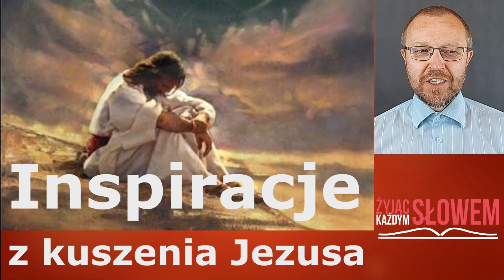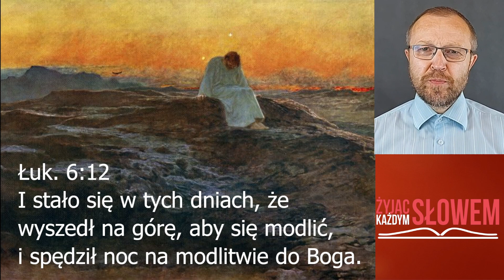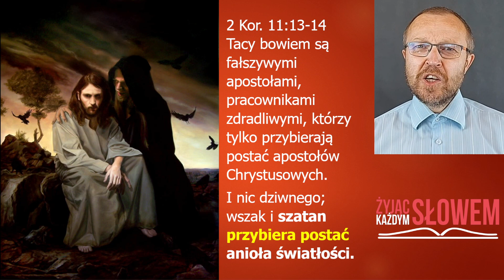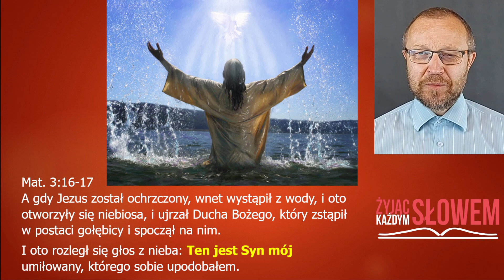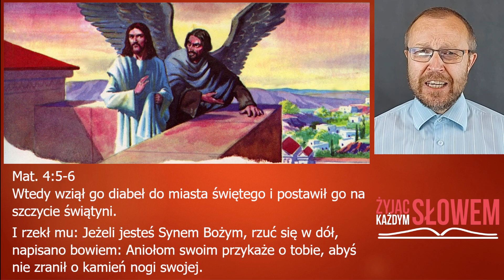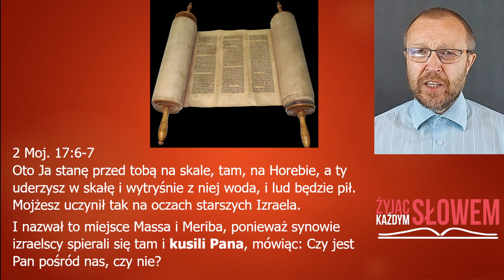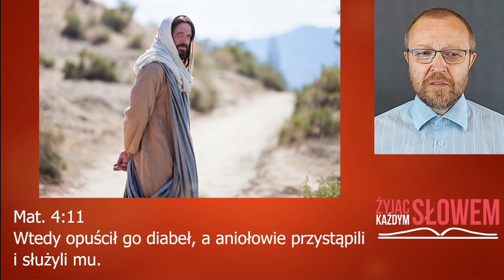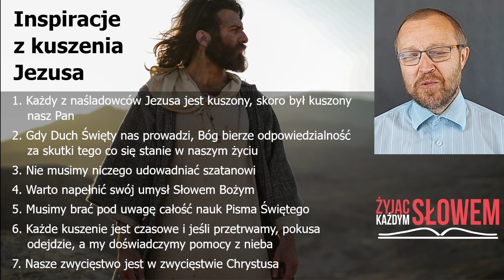Inspiracje z kuszenia Jezusa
Co zaskakujące to Duch Święty zaprowadził Jezusa na pustynię, aby był kuszony przez diabła.
Z historii zwycięstw Chrystusa nad kolejnymi pokusami możemy wyciągnąć wiele inspirujących lekcji dla naszego duchowego życia.
Chrystus zwyciężając pokazał nam drogę do zwycięstwa w naszych pokusach. Warto też pamiętać, że pokusy mają chwilowy charakter, a Bóg nie pozwoli nas kusić więcej niż moglibyśmy znieść.

Zapraszam do obejrzenia pozostałych filmów na kanale „Żyjąc każdym Słowem”, jego subskrypcji, a także udostępniania, komentowania, polubiania filmików – wszystko ku Bożej chwale i wspólnemu zbudowaniu. Adam Miarka
Polecam do systematycznego studium Biblii krótkie, zwięzłe i przyjemne dla oka tematyczne materiały zawierające teksty biblijne i komentarze do nich, w ładnej oprawie graficznej - pod linkiem